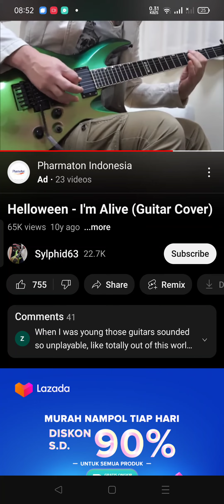Helloween I'm Alive Solo Guitar Cover By Mouth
Trying to imitate solo guitar by mouth. How amazing and fun the solo guitar parts of this metal history I'm Alive by Helloween Band.